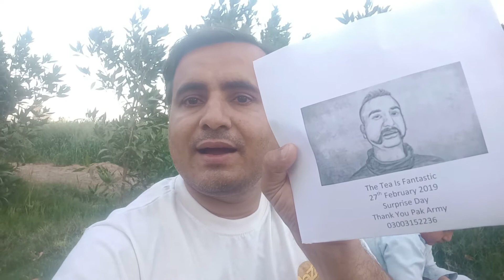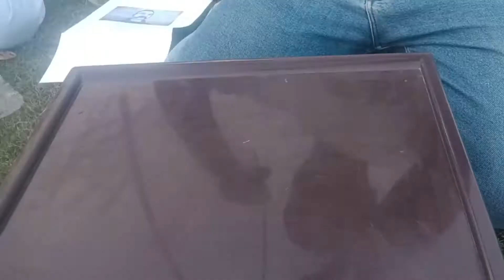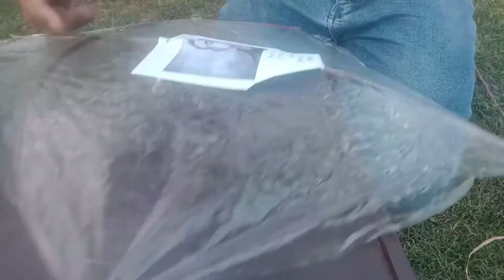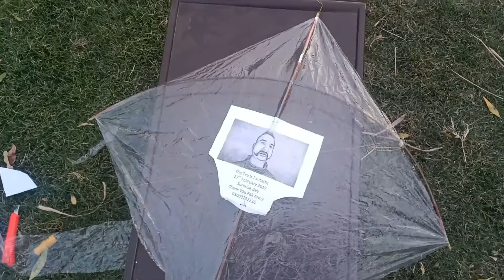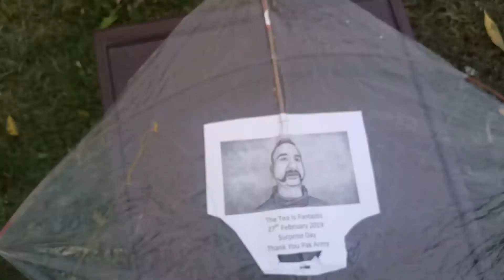ABHINANDAN | PAK ARMY ZINDABAD | VLOGS | 27 FEB 2019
India Pakistan: Kashmir fighting sees Indian aircraft downed